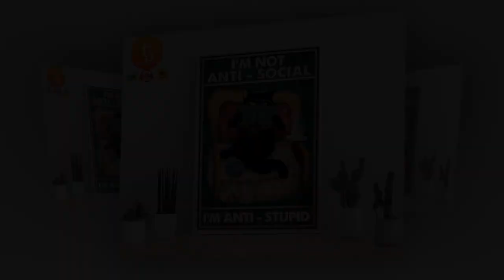BUY I'm not anti social I'm anti stupid poster